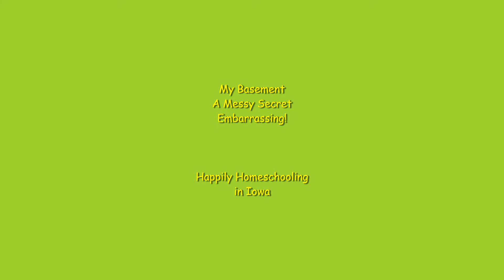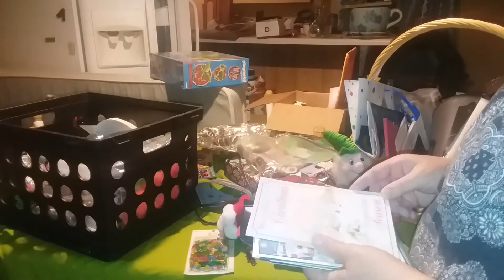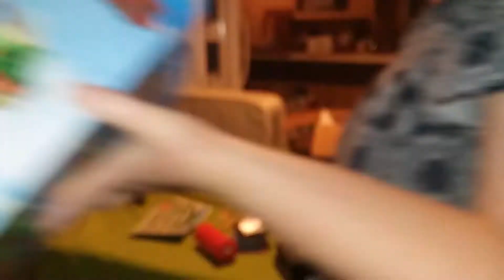Embarrassing Basement Clean Up | Day 1 Room 1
My basement has slowly became a crazy mess over the past year.  With crafting supplies, Christmas decorations and dare I say a hoard.  My basement has become
a dumping ground.   We recently had some pipes bust and I am too embarrassed to have a plumber come in. So it is time to get down to business.    If you like clean with me videos boy do I have a series for you.